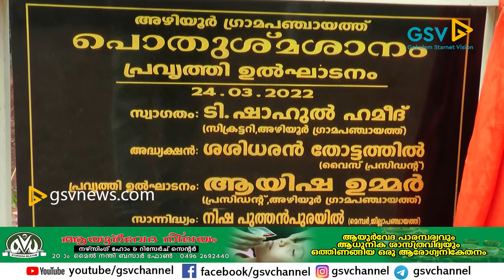അഴിയൂർ ഗ്രാമപഞ്ചായത്തിന്റെ പൊതുശ്‌മശാനം പ്രവർത്തി ഉൽഘാടനം പഞ്ചായത്ത്പ്രസിഡന്റ് ആയിഷഉമ്മർ നിർവഹിച്ചു